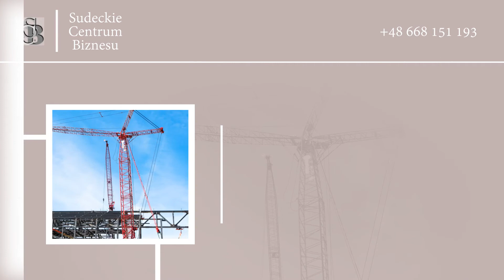Szkolenia z pomiarów elektrycznych Świdnica Sudeckie Centrum Biznesu SCB Edyta Matuszek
Nasz Ośrodek Szkoleniowy zapewnia szkolenia i kursy, także online.

Prowadzimy szkolenia przygotowujące wraz z egzaminami kwalifikacyjnymi: dozór i eksploatacja urządzeń elektrycznych, urządzeń gazowych, pomiarów elektrycznych i palacza kotłów co oraz urządzeń cieplnych.

Oferta zawiera szkolenia BHP online, z zakresu bhp dla pracodawców i kadry kierującej pracownikami,
z zakresu bhp dla kadry inżynieryjno-technicznej i z zakresu bhp dla pracowników administracyjno-biurowych. Proponujemy też szkolenie z zakresu bhp dla pracowników zatrudnionych na stanowiskach robotniczych, szkolenie wstępne, szkolenie z zakresu udzielania I pomocy przedlekarskiej, a także z zakresu ochrony ppoż. i obsługi gaśnic.

Prowadzimy kursy z obsługi suwnic, wciągarek, dźwigów towarowo-osobowych,  wózków jezdniowych podnośnikowych i wciągników.

Świadczymy też usługi BHP: obsługa projektów budowlanych, okresowe kontrole sprawności elementów budynków itd.